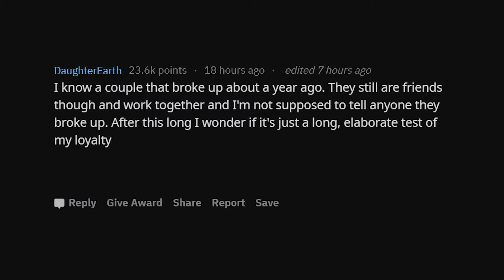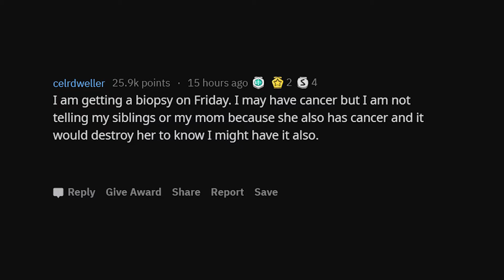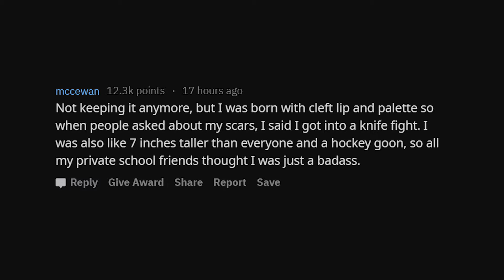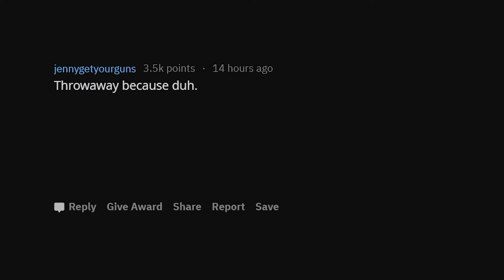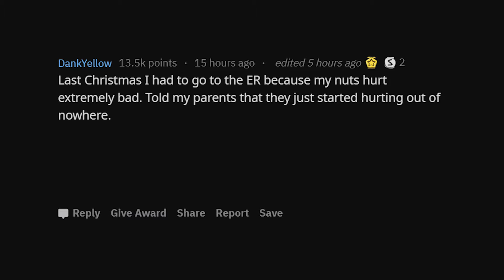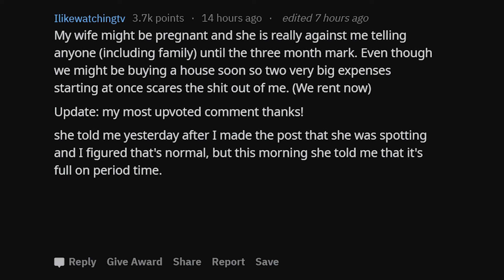Biggest Secrets Kept By Redditors (r/AskReddit)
What secret are you keeping right now?